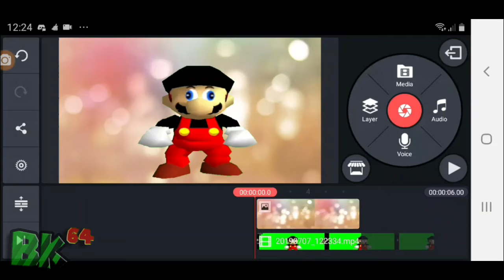SM64 Shorts: How to trick a PC Machinimist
And that's how you do it lol!

Also no offense to any PC Machinimists out there (especially Super)